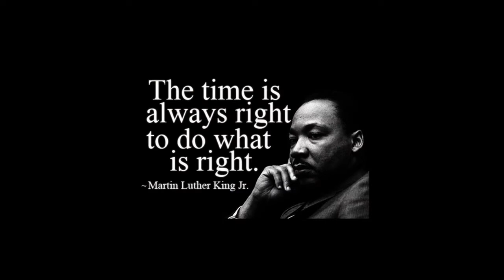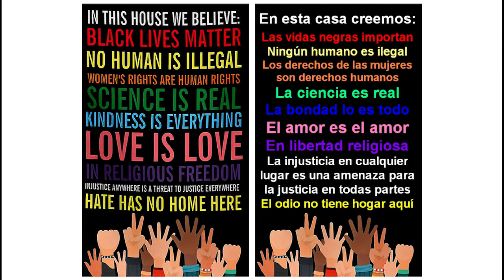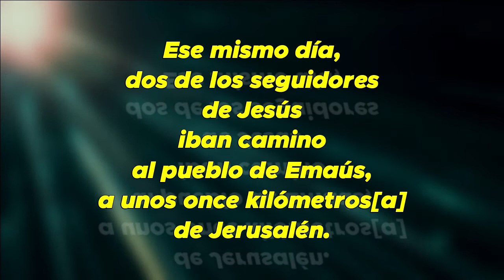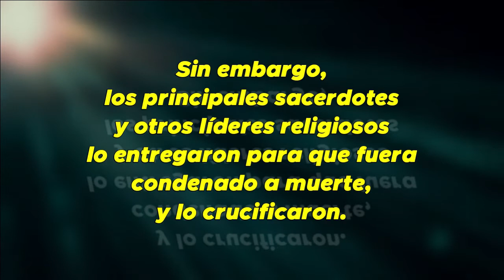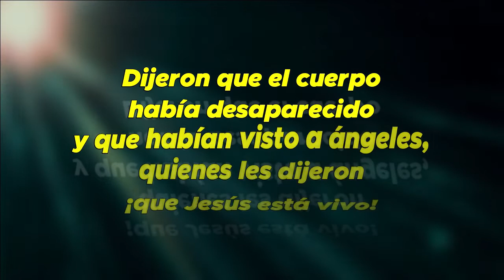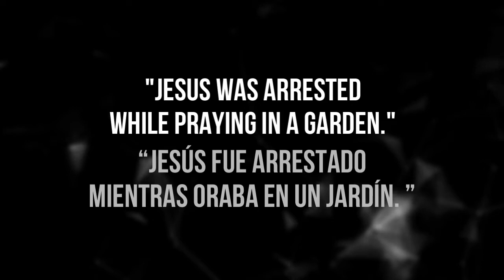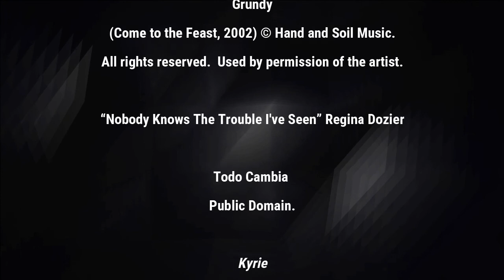United Church Of Chapel Hill_La Mesa Service(57)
La Mesa Service(57)_April 18th 2021